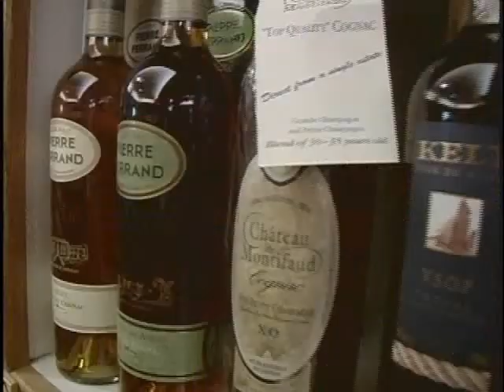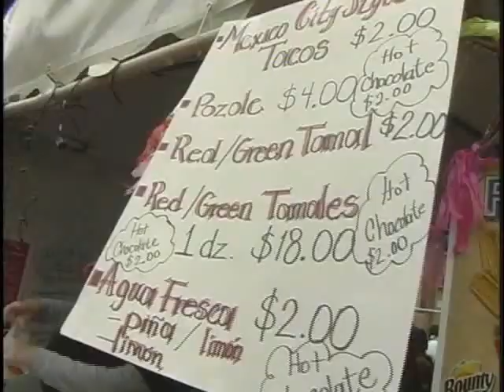DA 2008 Demo Final Edit web